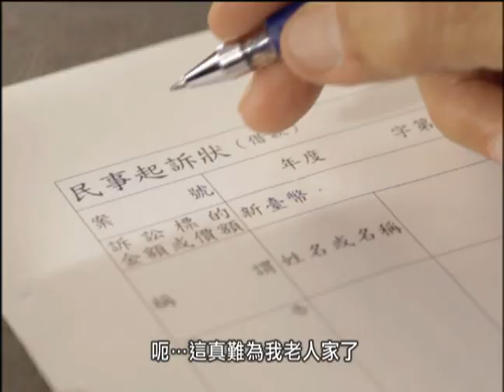司法院_便民服務e級棒電視宣導短片_國語.wmv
司法院_便民服務e級棒電視宣導短片_國語